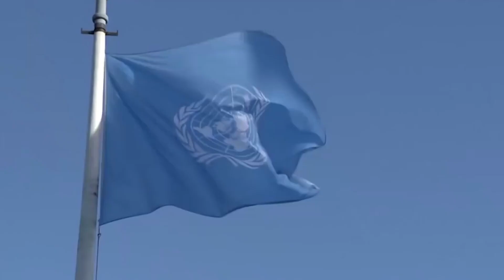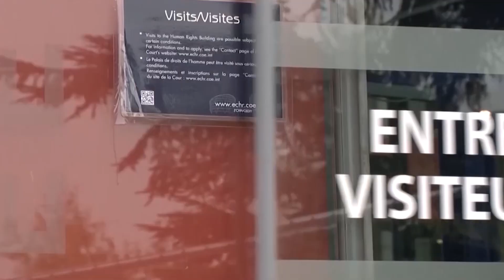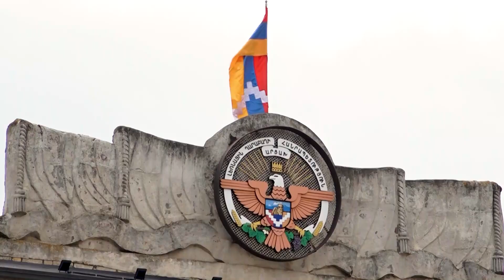Մեկնաբանություններ Արցախից ՀԱԱԳԱՅԻ դատարանում կայացած լսումների մասին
ՄԱԿ-ի արդարադատության միջազգային դատարանում կայացած  զարգացումներին Ստեփանակերտից արձագանքել են զգուշավոր լավատեսությամբ: Միջազգային հանրության ներկայացուցիչները, կարծես, լիարժեք պատկերացնում են, թե ինչ է կատարվում, հնարավոր է, որ դրան համահունչ որոշում կընդունվի: Սակայն հիմնավոր մտավախություն ևս կա. արդյո՞ք Բաքուն այս անգամ կկատարի դատարանի պահանջները: